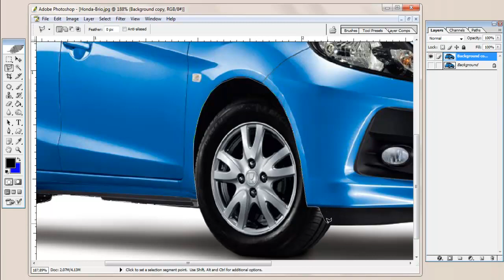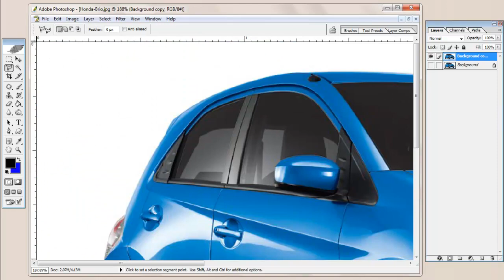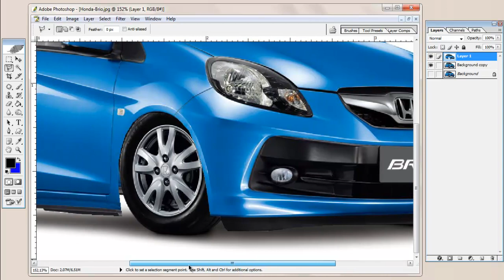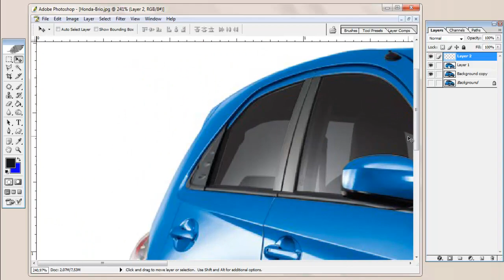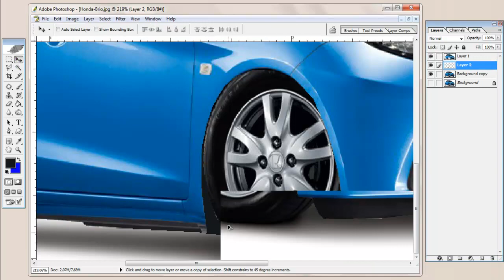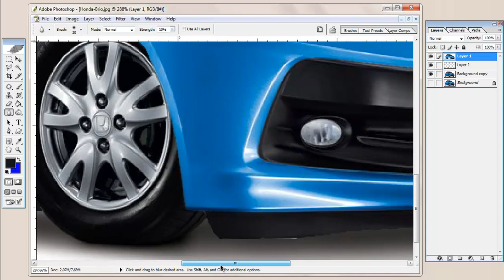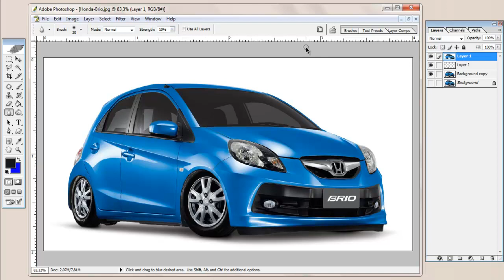Modifikasi Honda Brio | BAN SUPER CEPER!!!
Ceperin via photoshop Lur heheh

RENEO DISEK!